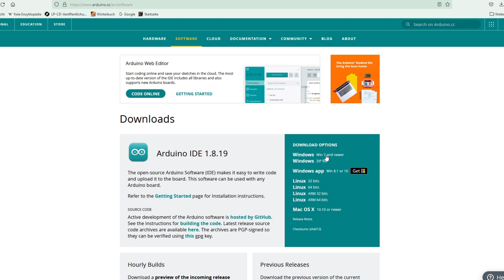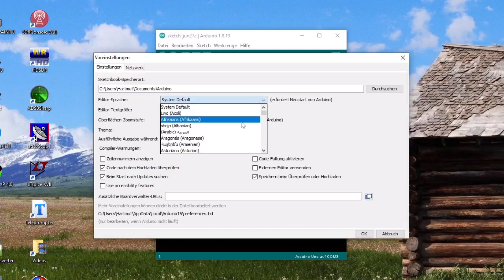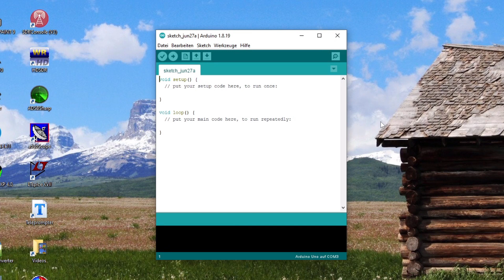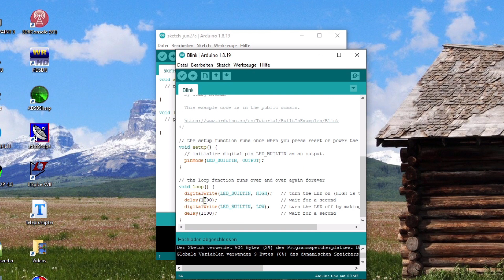Arduino Einstieg (3) - Erste Inbetriebnahme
Im Teil 3 nehmen wir den Arduino in Betrieb, installieren die Software auf dem PC und machen einen ersten Test.

0:00 - Vorspann
0:14 - Treiberinstallation
1:54 - Funktionstest
2:28 - Das erste Programm aufspielen